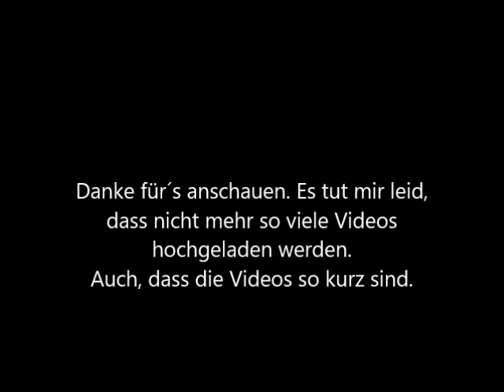ANONYMUS-Die Jagd des Schwertes/Folge 1 I Webdough Film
Das ist wieder ein Anfang einer Serie.
Schaltet nächsten Donnerstag wieder ein, um das nächste Video nicht zu verpassen.
Ausserdem könnt ihr noch Montags das ersehnte Weihnachtsspecial anschauen.